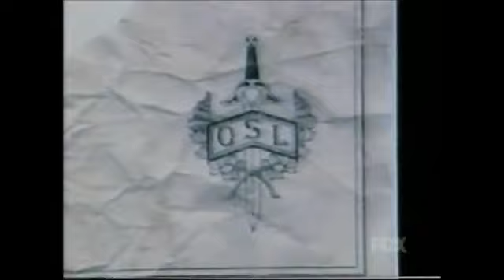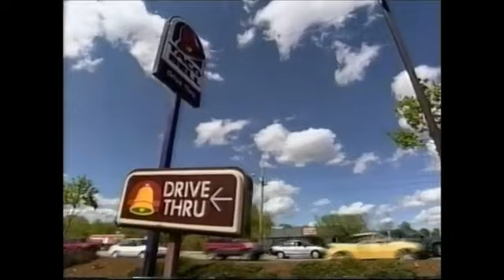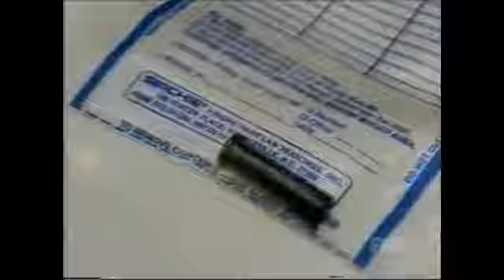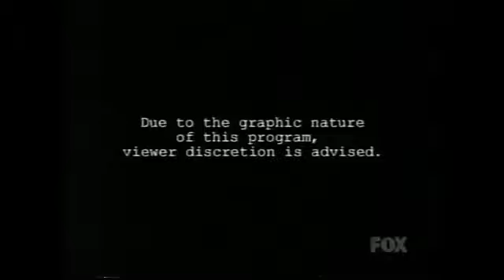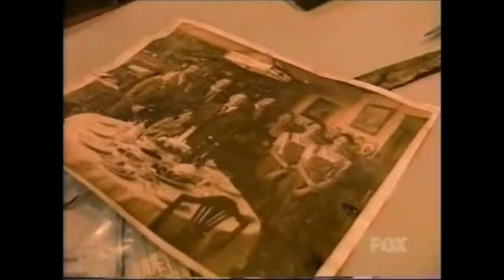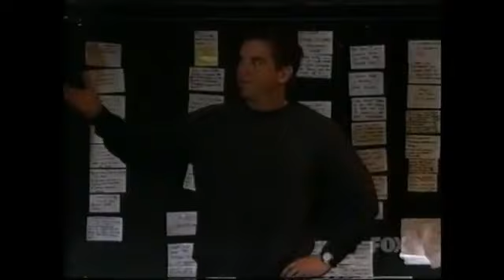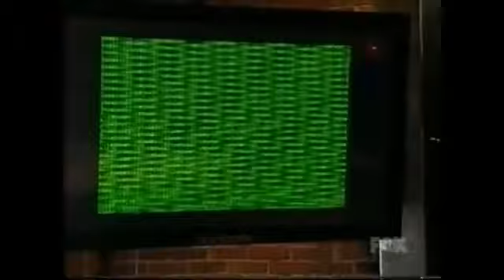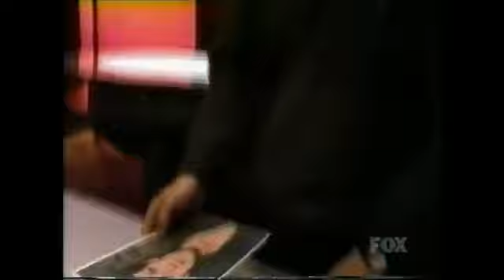Murder in Small Town X: Episode 7 (2001)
Murder in Small Town X (sometimes abbreviated MiSTX) is an American reality television series created by George Verschoor, Robert Fisher Jr., and Gordon Cassidy and was hosted by Sgt. Gary Fredo, a California Police Investigator, that aired on Fox from July through September 2001.